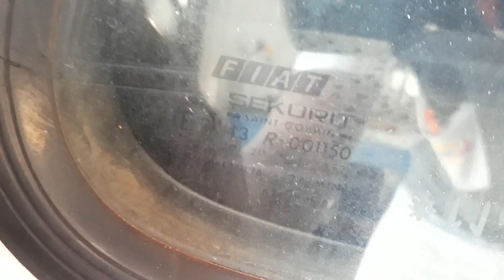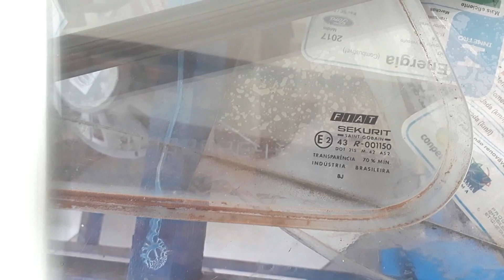TIREI O VIDRO PARA POR INSULFILM -UNO 2PORTAS-VIDRO DIRETO NA BORRACHA-FALA ROBINHO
TIREI O VIDRO PARA POR INSULFILM NO FIAT UNO. FAZ O MESMO PROCESSO EM VEICULOS QUE TEM O VIDRO DIRETO NA BORRACHA, GOL QUADRADO, VOYAGE E PALIO 2PORTAS.
ACABAMENTO TOP.